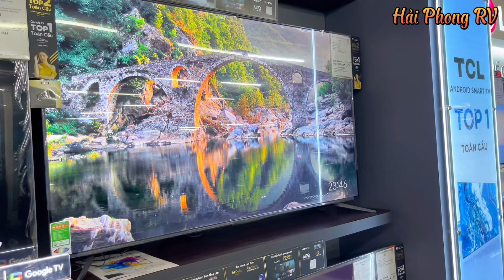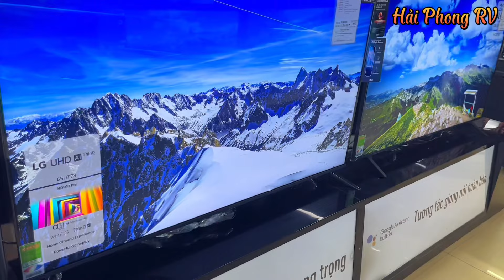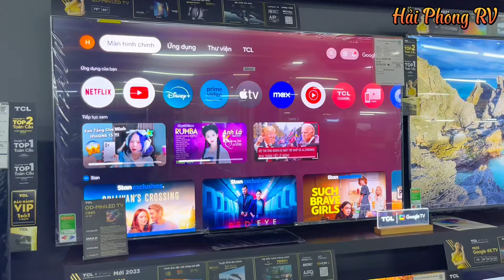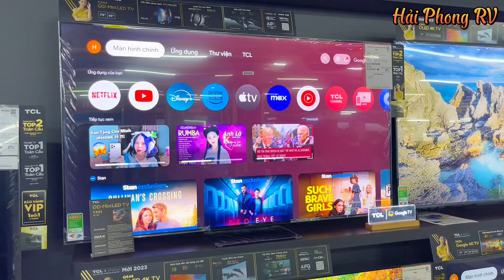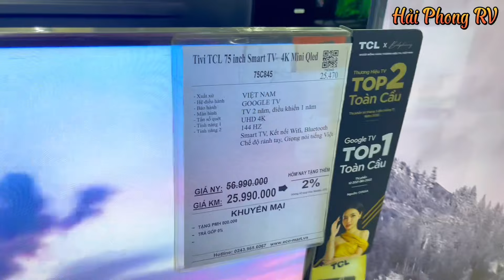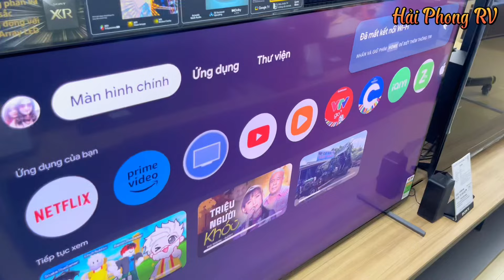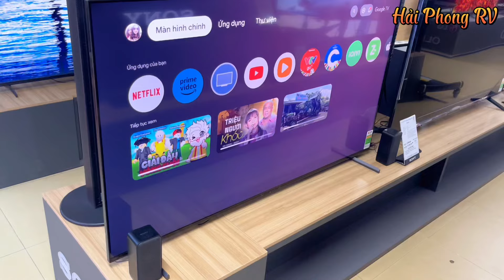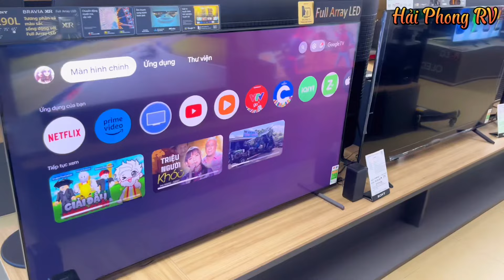KM Ngày Kép 7-7 | GIẢM LỚN cho TV 55 65 75 inch của Sony - Samsung - LG - TCL